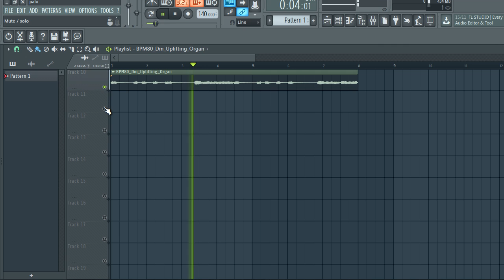Free Loop Kit + Free Sample Pack /melodic loop kit + free loop pack | EP5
The equipment I use to produce:

My Interface
My Headphones
My computer